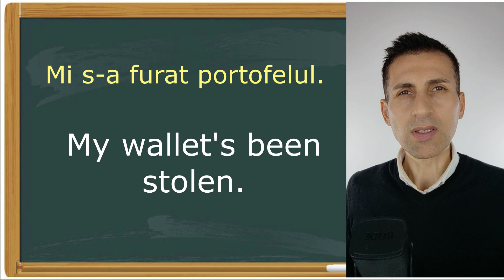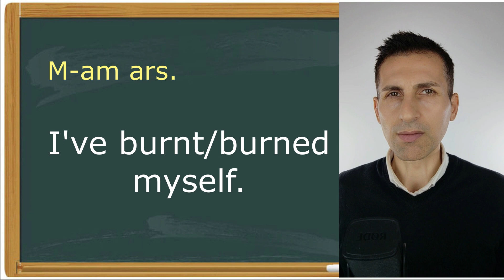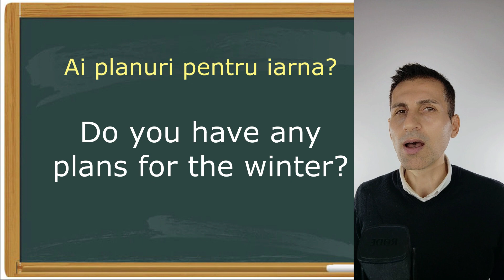''Mi S-a Furat Portofelul. M-am Incuiat Pe Din Afara.'' Cum Spui in Engleza? Expresii Conversatie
Cum spui corect in Engleza? ''A avut loc un accident. Mi-s-a furat portofelul. M-am incuiat pe din afara.'' Expresii uzuale in Engleza de zi cu zi.
Invata cuvinte si expresii uzuale, folosite frecvent in limba Engleza de zi cu zi!
 Stii ca poti incepe sa vorbesti Engleza si fara sa stii gramatica?
- Daca ai o intrebare, o nelamurire, lasa un comentariu!
- Nu uita sa dai Like si Share daca iti plac lectiile de Engleza!